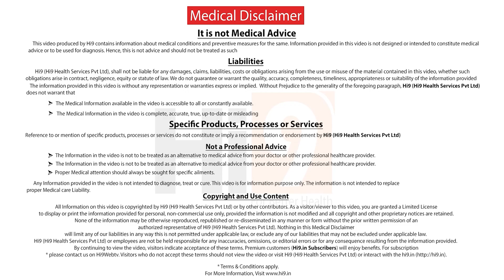What are water-borne diseases for kids | Dr. Kalyan Chakravarthy Konda Neonatologist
What are water-borne diseases for kids | Dr. Kalyan Chakravarthy Konda Consultant - Neonatologist